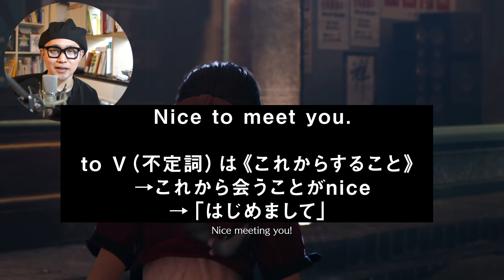【FF7リメイクで英語】CHAPTER２−３ エアリスとの出会い【大手予備校講師が解説するゲームの英語】【英語版比較】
※ネタバレ注意　この動画にはストーリーのネタバレが含まれます。
※解説の盗用はやめてください。

ファイナルファンタジー７リメイクを英語版でプレイしたときに出てきた面白い・勉強になる表現を解説します。

英語版と日本語版の比較動画としてもお楽しみください。

今回はチャプター２のエアリスのセリフを中心に解説しています。

【FF7リメイク リスニング講座】

【解説しながら生配信】

【FF7リメイク チャプターごとの重要表現解説動画 】